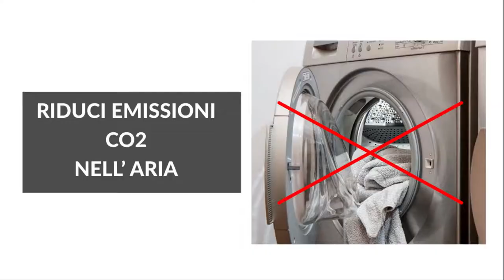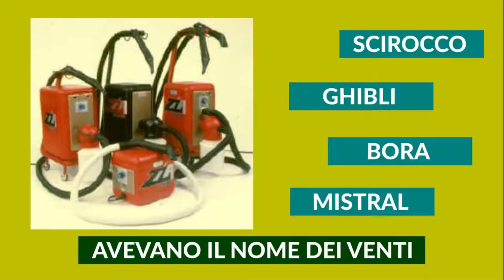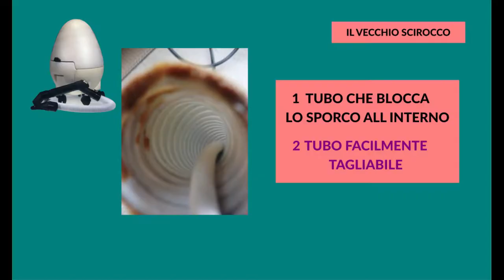New Aspira acqua capelli chemical-ex nanotech evoluzione dei veccchi ovetto scirocco ghibli bora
RISPARMIA  1.000/5.000  EURO ANNO MIGLIORA  IL REPARTO TECNICO In 10-15 secondi assorbe l'eccesso d'acqua dal capello (anche da quelli molto lunghi)  senza più bisogno di asciugamani per parrucchieri riducendone l uso del 66%. Assorbe anche i residui chimici  dando luminosita ai capelli. Tutti i migliori prodotti chimici anche per quelli ecologici vengono assorbiti dal capello per nutrirlo e migliorarlo, ma  alcuni parti in eccesso di esse fermandosi sulla superficie esterna  del capello crea una pellicola che lo rende  opaco. Chemical-ex Nanotech elimina gli eccessi di chimica anche quelli dovuti ad un cattivo risciacquo. Eco-Friendly ..una scelta Ecologica. Rendi piu sani i capelli della tua cliente

RISPARMIA  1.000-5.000  EURO ANNO  TI SEI MAI CHIESTO QUANTO TI COSTA GESTIRE UN ASCIUGAMANO parrucchiere? Da piccoli conti che si possono trovare anche in internet un asciugamano ha un costo a lavaggio di almeno 0,25 euro se invece lo fai lavare in lavanderia sei intorno a 0,40 euro ad asciugamano. Riferendoci ad un  Salone con 2 dipendenti  con 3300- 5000 servizi annui risparmierà almeno 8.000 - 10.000 asciugamani che per il loro costo unitario porta a un risparmio da 2.000 a 4.000 euro ovviamente + IVA.  Usare Chemical-ex per assorbire l’acqua vuol dire non solo  non usare più gli asciugamani ma vuol dire anche avere un reparto tecnico migliore e piu’ ordinato.  Vuol dire che le tue dipendenti potranno renderti al meglio concentrandosi solo sulle clienti senza doversi occupare del bucato. Non avrai più montagne di asciugamani da lavare. Tutto questo lasciando i capelli della tua cliente più sani e puliti dai residui di shampoo.

Ti sei mai chiesto quanto inquini ad usare gli asciugamani da parrucchiere monouso. Lo sai che oggi usando la nostra idea puoi rispettre l ambiente ?
Il parrucchiere da oggi può essere un amico dell ambiente.